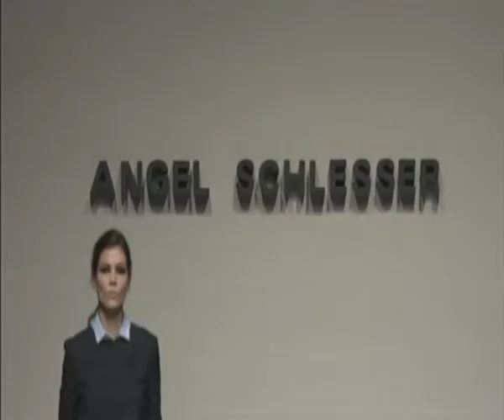CIBELES | Desfile Angel Schlesser - Edición 2011